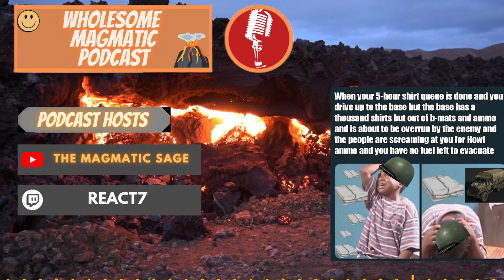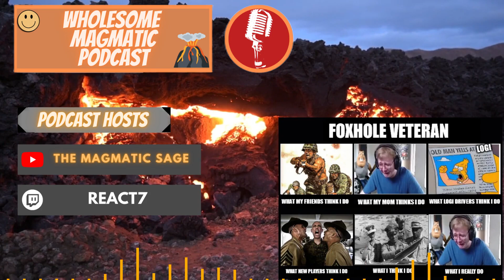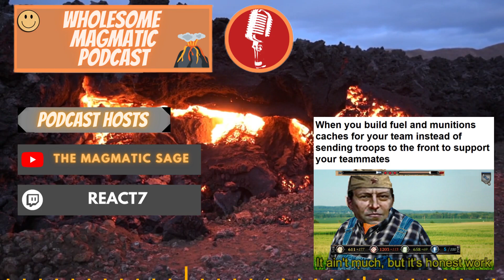World War 2, German Guns, and Wehraboos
Wholesome Magmatic Podcast #14

History offers a gateway to endless possibilities of intriguing stories, weaponry, and shennanigans. This history is often told through different medias, especially gaming.

In this session, we are joined by Don Silver, Flippy, and Sultan (KaiserKrieger), Mirai, and StalingCart. We will discuss topics related to World War 2 games such as Foxhole, Company of Heroes, etc.

ETH: 0x3A51788a51C7718566F1792BB9A2De208b439Ca0

Checkout:

And also support these fellow talented content creators who are genuinely amazing!